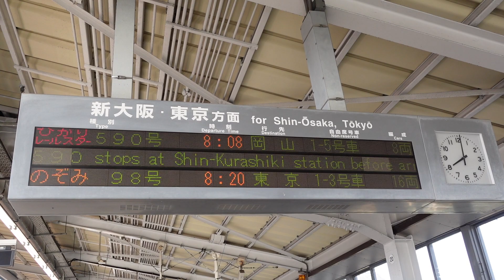【2022.3.12のダイヤ改正でひかりレールスターが小倉始発】ひかり590号レールスター岡山行接近放送+ひかりチャイム（福山駅2番のりば）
福山駅に到着する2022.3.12のダイヤ改正で博多始発から小倉始発となりました、700系8両編成ひかり590号レールスター岡山行です。
博多行のひかりレールスターはダイヤ改正で廃止となりました。
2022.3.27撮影